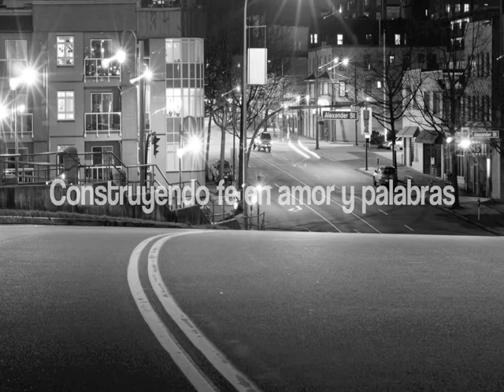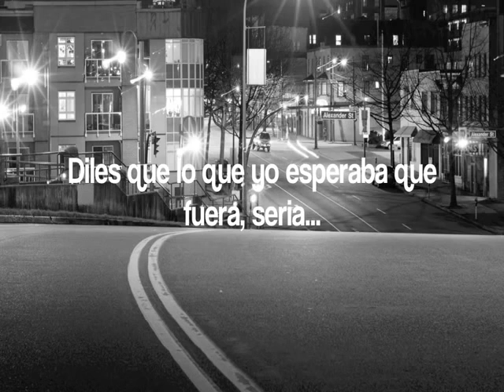Impossible James Arthur's (Subtitulada español)